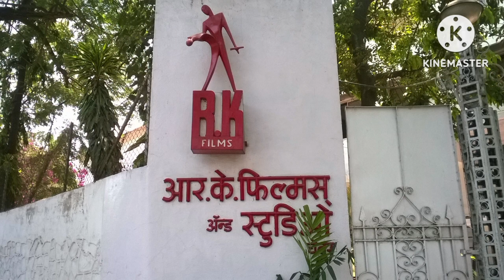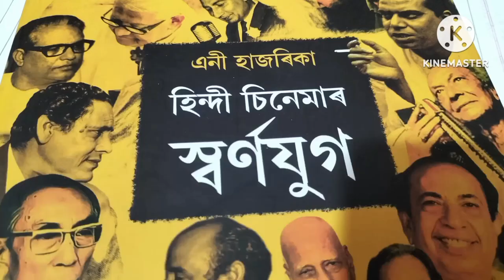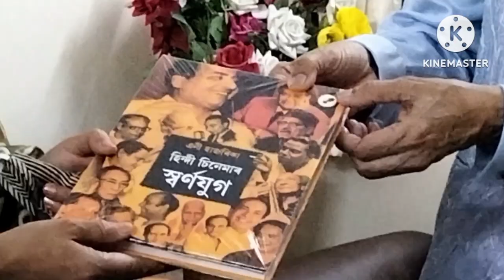কেনেকৈ হ'ল হিন্দী চিনেমাৰ স্বৰ্ণযুগ...